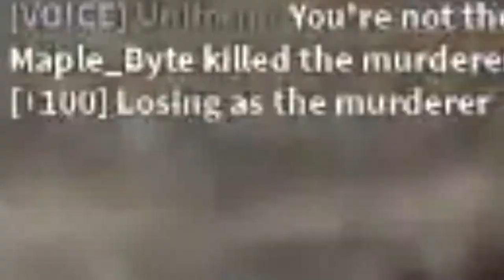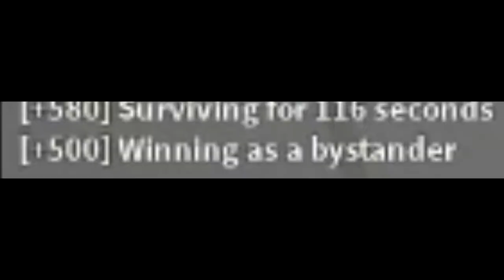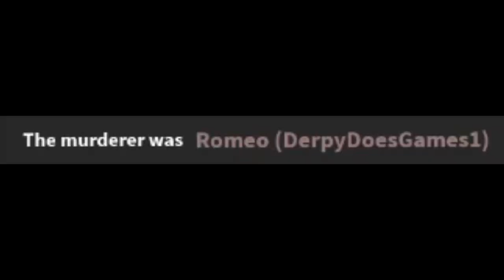BODIES LEGIT EVERYWHERE | ROBLOX Murder Gameplay